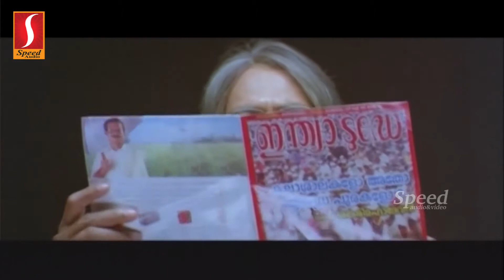Shambu Telugu Dubbed Movie | Vijayakumar | Karthika Mathew | Geetha | Riyaz Khan